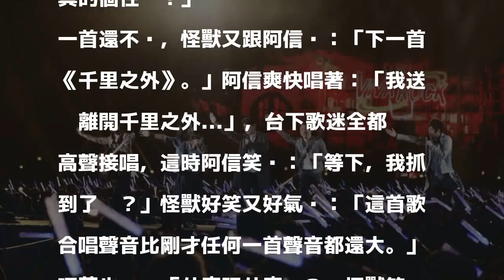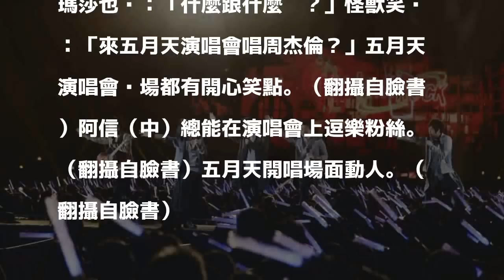周董魂上身 阿信飆《千里之外》抓包粉絲變節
〔記者陳慧玲／台北報導〕五月天昨晚完成「人生無限公司」桃園第4場演出，開心誇讚粉絲：「人生是有限的，你們的熱情是無限的！」而五月天每場演唱會都有不同驚喜，讓粉絲頻頻接招。

發表評論評論如下。